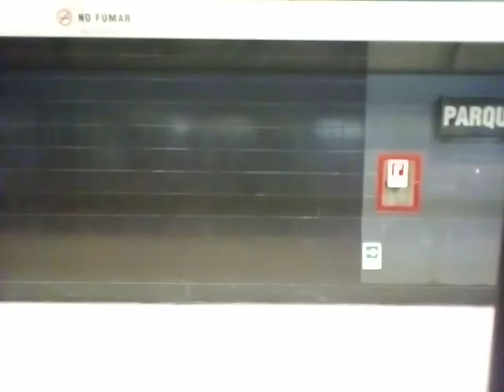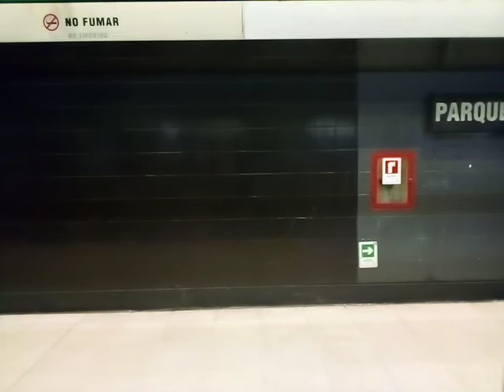NS-93 N2061 Baquedano - Parque Bustamante